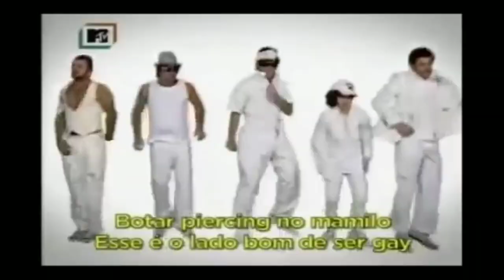GRANGER + XBORG = BOOM - DUO COM YOUTUBE DOOPHE.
Meu pix itau caso queira enviar sua mensagem/apoio: 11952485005

Loja que eu recomendo para games.
Endereço: R. Xavier de Toledo, 222 - Centro, Santo André - SP, 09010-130

Aqui no canal Bufalo o principal assunto é Mobile Legends Bang Bang, inscreva-se para não perder nenhum vídeo e caso necessite de dicas ou goste de assistir gameplays te convido ir em playlist ou aba vídeo.